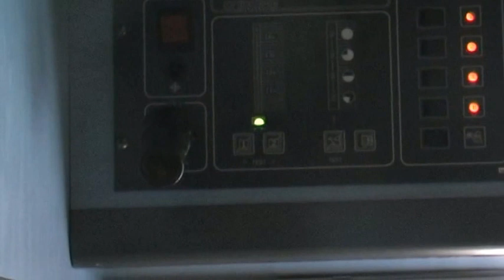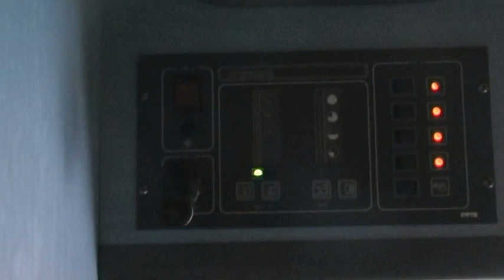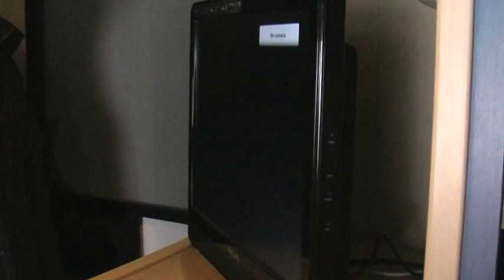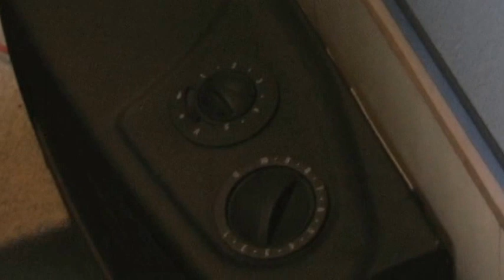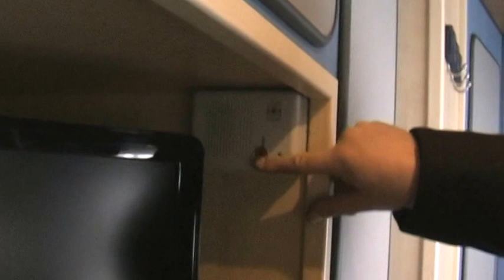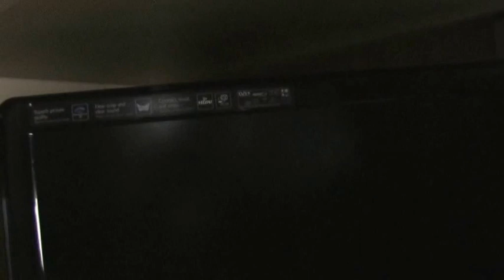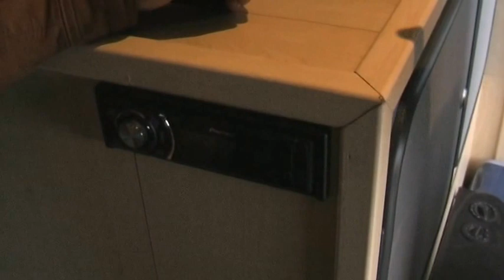Кемпер на шасси IVECO (вахтовка класса,,Люкс,,)№3